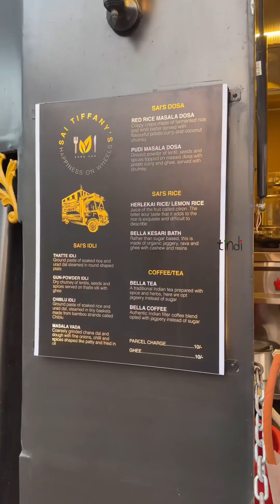Chiblu Idli | Sai Tiffany’s Mangalore